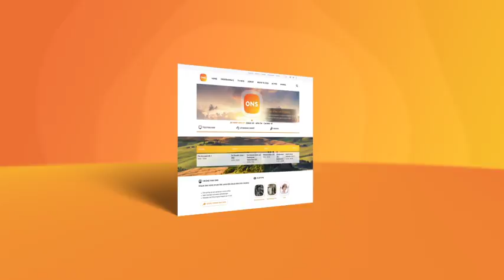Bekijk ONS op onze website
Bekijk ONS ook op Hier kun je alle programma's terugkijken via 'gemist', vind je nieuwsitems, programma-informatie, recepten die worden gekookt in de programma's, blogs en nog veel meer.